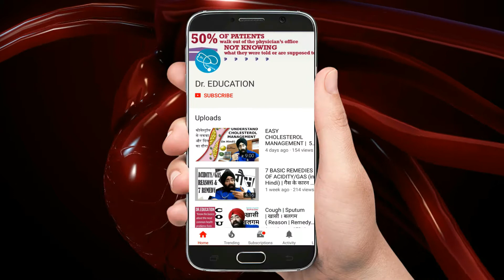Rx Sugar epi 14 h : How can I have Diabetes, I am fit & fine (Myth 9) Report is wrong Dr.EDUCATION